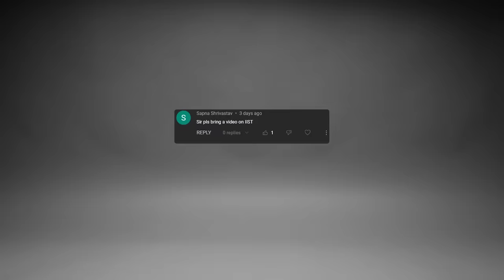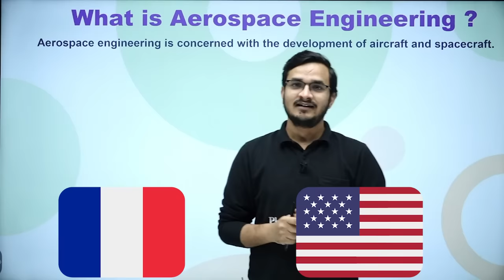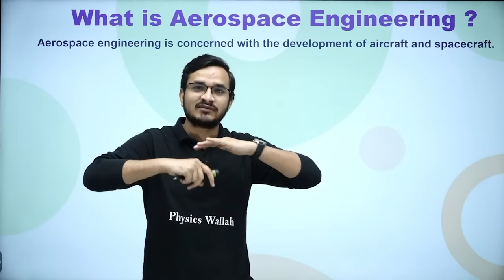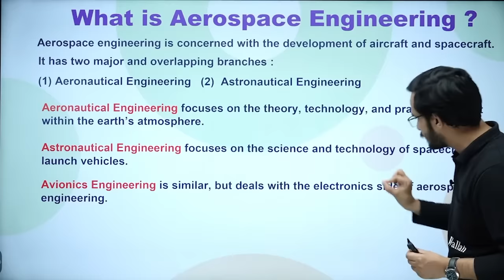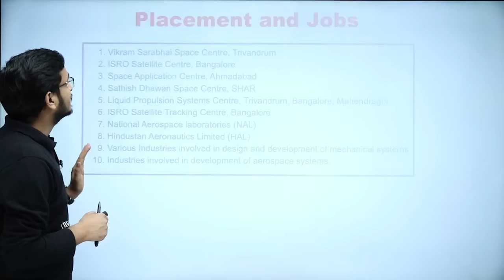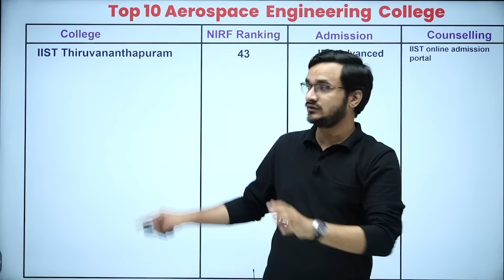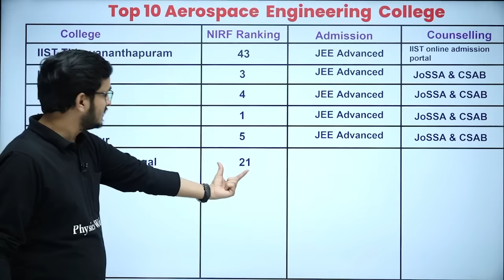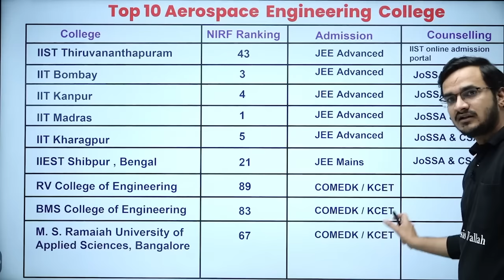TOP 10 Aerospace Engineering Colleges 🔥 IIST | IIEST | IIT Bombay | IIT Kanpur | IIT Madras & More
00:00👉Introduction
1:03👉Basics of Aerospace Engineering
3:40👉Branches in Aerospace Engineering
6:43👉Placement Details
7:06👉Top 10 Aerospace Engineering Colleges